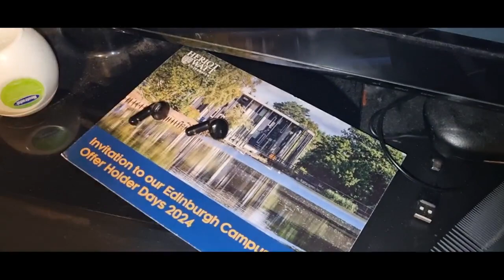DAILY VLOG 298 (SHELDON BE NICE)